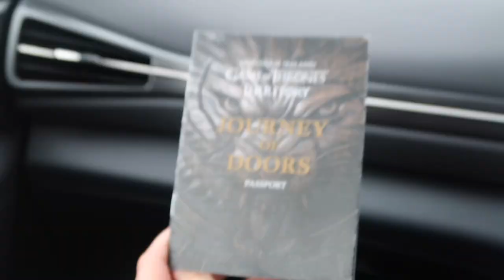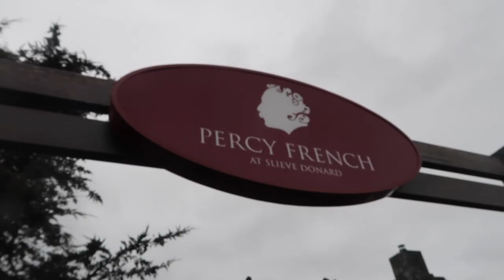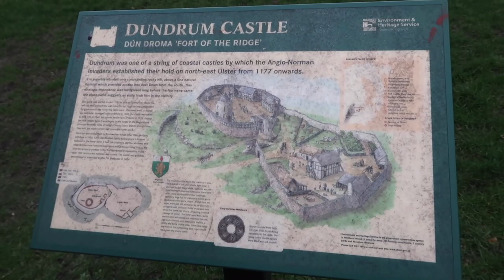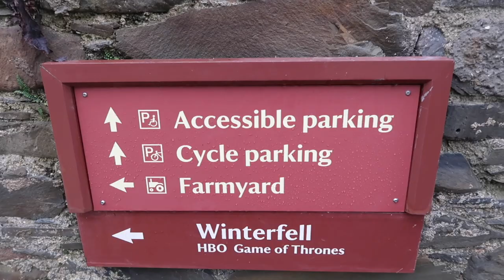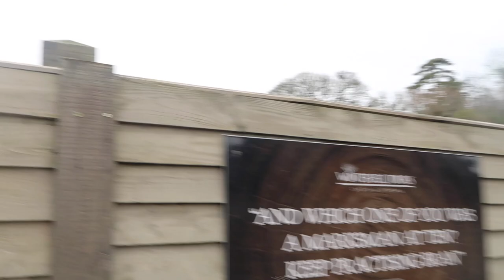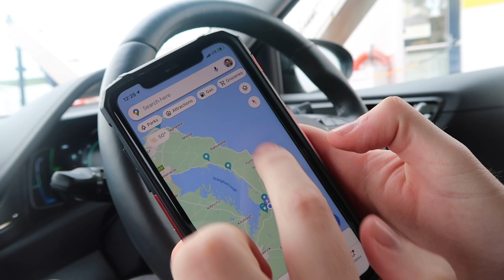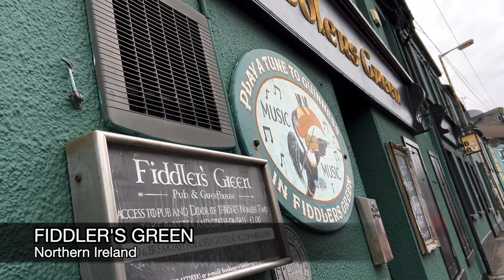Game of Thrones Road Trip: Exploring Northern Ireland's Iconic Filming Spots 🐺🗡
Join us on an epic road trip through Northern Ireland as we explore the breathtaking filming locations of Game of Thrones. From the iconic Dark Hedges to the ancient Castle Ward, immerse yourself in the world of Westeros. Discover the stunning landscapes, hidden gems, and behind-the-scenes stories that bring this beloved fantasy series to life. Get ready for an adventure filled with history, fantasy, and awe-inspiring beauty in this ultimate Game of Thrones road trip! 🐺🗡♡

⇨ BOOKING TRAVEL EXPERIENCES?

⇨ BOOKING HOTELS OR FLIGHTS?

*Venture X comes with Priority Pass lounge access!

WHAT I USE TO MAKE THESE VIDEOS:
⇨ Vlog Camera
⇨ Drone: DJI Mini 3 Pro